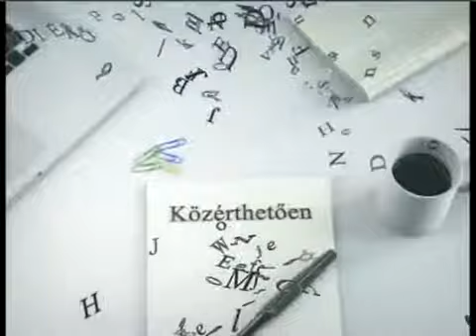Nagy Attila Tibor- Echo TV Közérthetően 2. - 2013.07.14.